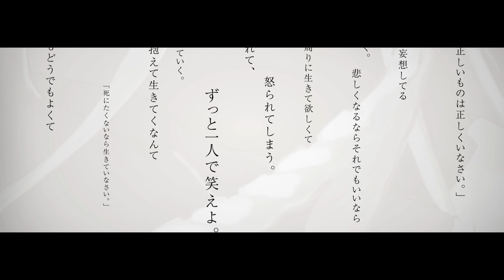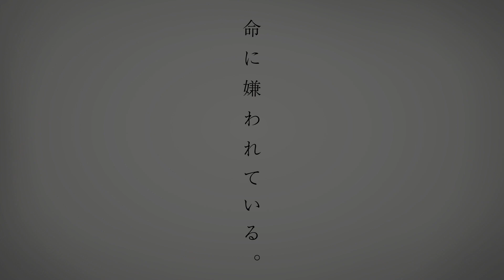命に嫌われている。 - ラティオ・ユィリス【歌ってみた/紅白歌合戦/カンザキイオリ/初音ミク/ボカロ/VOCALOID/オリジナルMV】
命に嫌われている。 - カンザキイオリを歌わせていただきました。
「生きろ。」
🐟原曲🐯
🐟Live2D制作🐯
▼こよみ様@koyomi_live2d

🐟動画🐯
▼Moeko Miyoshi

＼🐟音楽特化のVtuberラティオ・ユィリスと申します！🐯／
普段は夜21時頃からの歌枠をメインに生配信で活動中！✨

🐟ファンレターお待ちしております！/fan letter🐯

みんなが楽しくみられるコメント欄にしていただけると嬉しいです😊